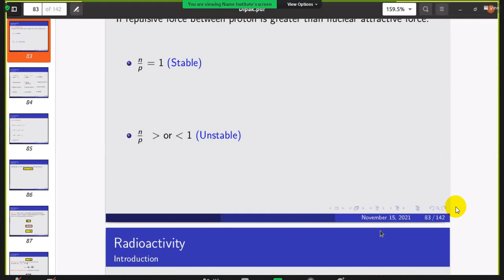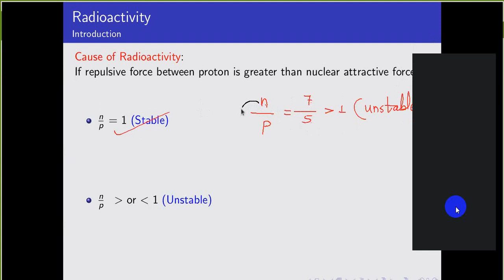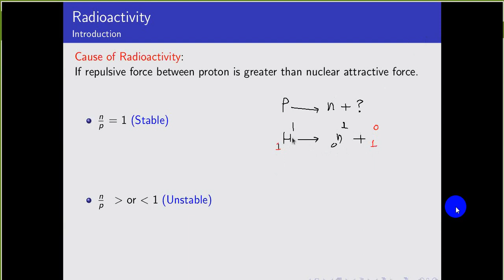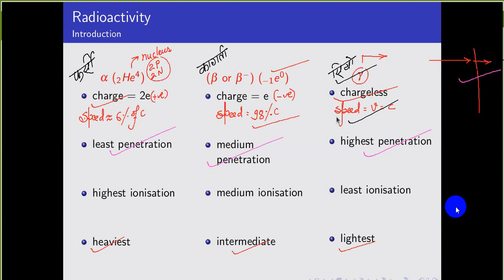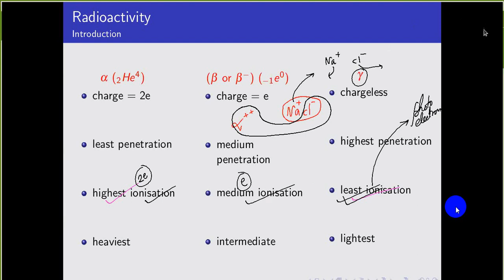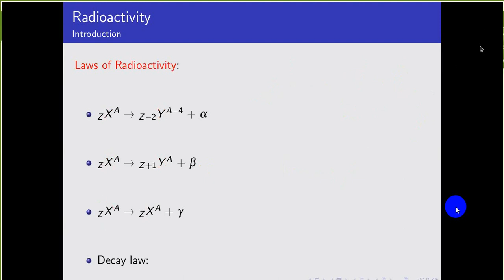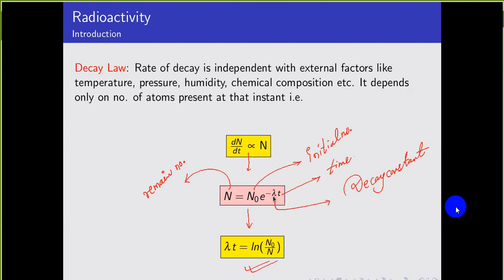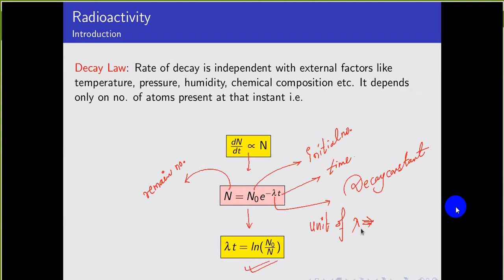Name Institute Bridge Course